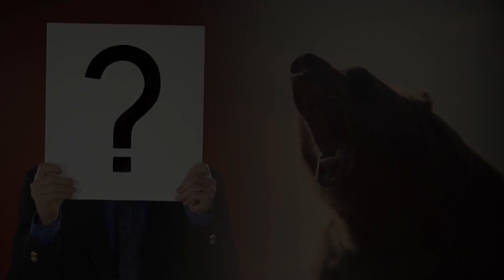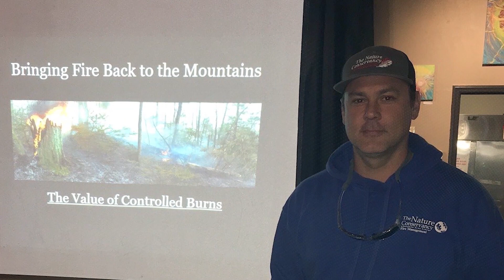Medvěd se topil. Z toho, co provedl tento muž, vás polije pot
Ve známém prostředí je medvěd hnědý považován za poměrně mírumilovné zvíře. Ale jakmile pocítí hrozbu, stává se z něj velmi nebezpečná bestie. Není divu, že floridská policie musela okamžitě zakročit, když tuto šelmu objevila v rodinném domě.